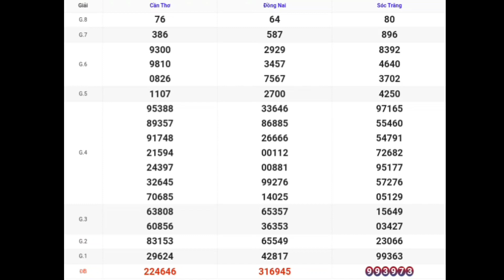XSMN | Quay Thử Kết Quả Xổ Số Miền Nam P8 Hôm Nay 11-10-2023 xs đồng nai, cần thơ, sóc trăng